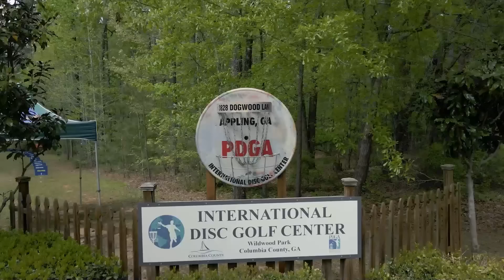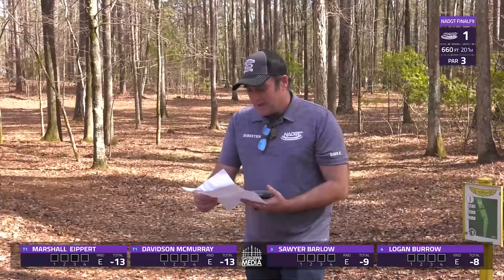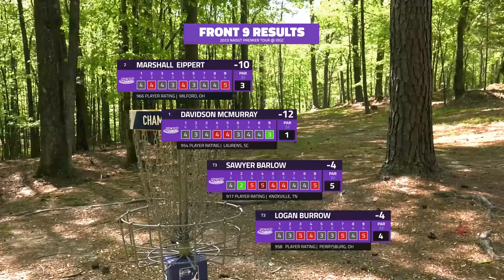2023 NADGT Premier Tour At IDGC | FINAL F9 | Eippert, McMurray, Barlow, Burrow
Welcome to the Second NADGT Premier for the 2023 season! We are at the International Disc Golf Center playing the W.R. Jackson course. We will be providing final round coverage of every NADGT Premiere event this season!

Final Round Lead Card:
Marshall Eippert
Davidson McMurray
Sawyer Barlow
Logan Burrow

Commentary by:
Philo Brathwaite @TeamPhiloDiscGolf

SUPPORT GATEKEEPER
Head over to our personal store!

CHAPTERS
00:00 INTRO
01:04 HOLE 1
06:37 HOLE 2
08:57 HOLE 3
12:26 HOLE 4
15:46 HOLE 5
18:43 HOLE 6
21:01 HOLE 7
24:53 HOLE 8
28:22 HOLE 9
31:51 OUTRO